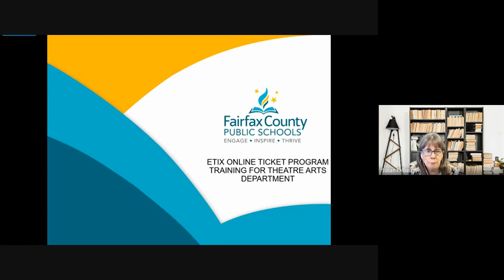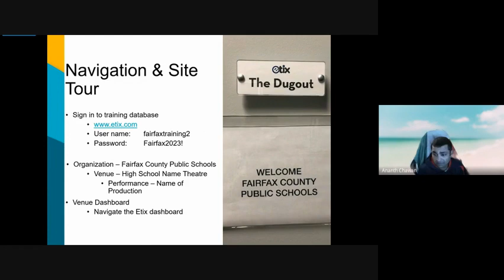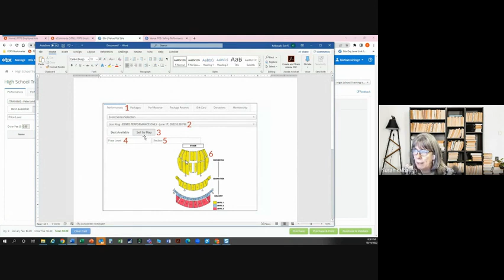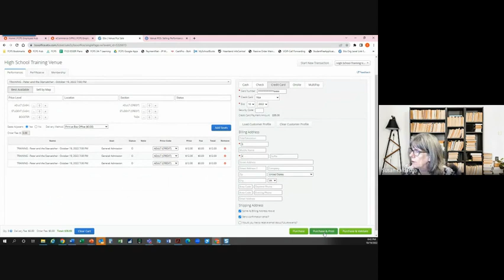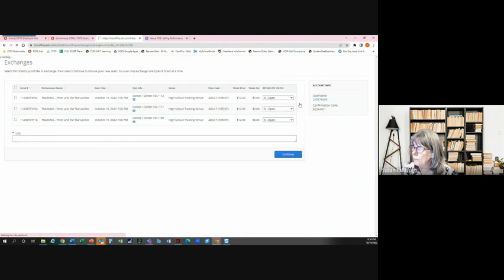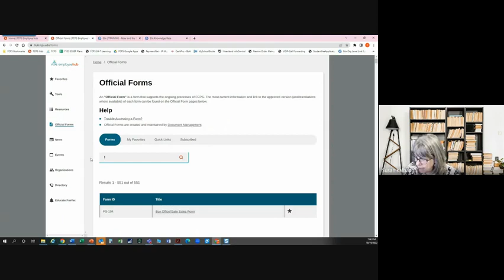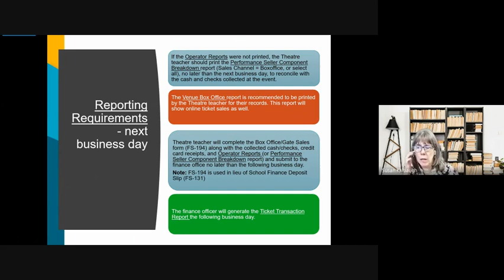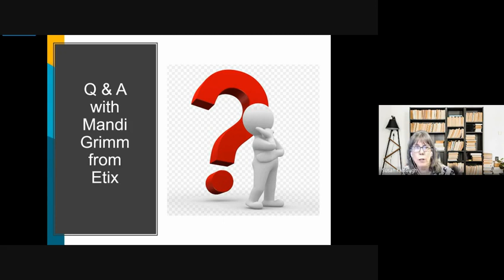Etix Training 2022